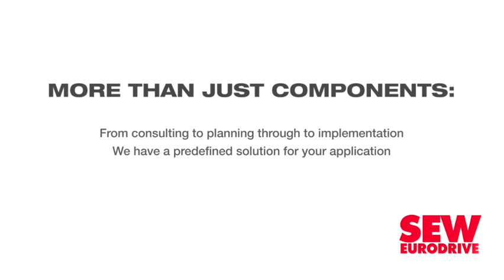4IR a ‘unique opportunity’ for Africa to overcome development hurdles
The Fourth Industrial Revolution (4IR) represents a unique opportunity for African countries to scale development hurdles with the help of technologies, electronics manufacturer Pepperl+Fuchs Africa sales director Marc van Pelt said on September 8.